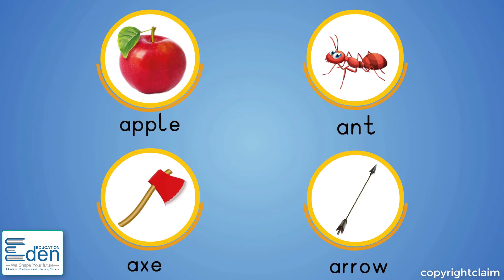Nur Letter A